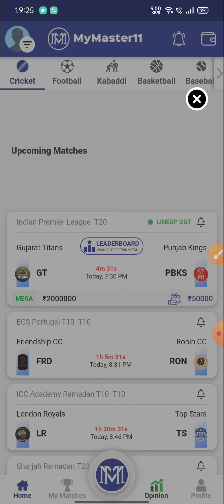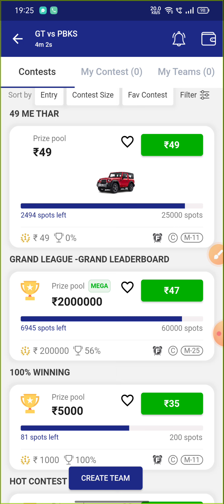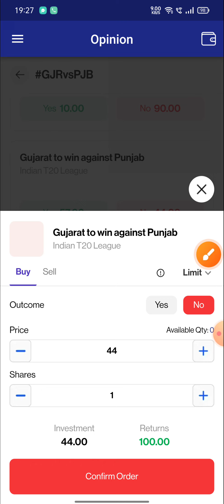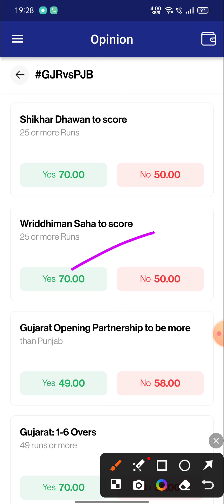Punjab vs Gujarat Who will win today match | Pbks vs Gt Who will win ? | pbks vs gt win prediction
{ COVER Topic }

🔹FANTASY APP
🔹FANTASY SITE
🔹Dream11
🔹Dream11 TEAM
🔹Dream11 Prediction
🔹 MY11CIRCLE
🔹 MYTEAM11
🔹 BALLEBZAI

YOUR Quaries